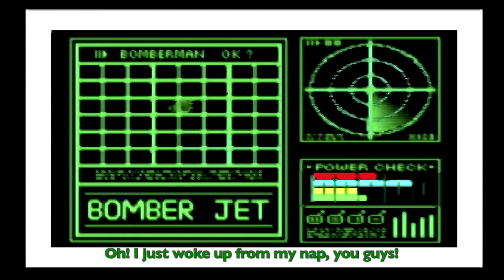Funny moments #3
That juggling brothers backstory took a turn for the worse, huh?